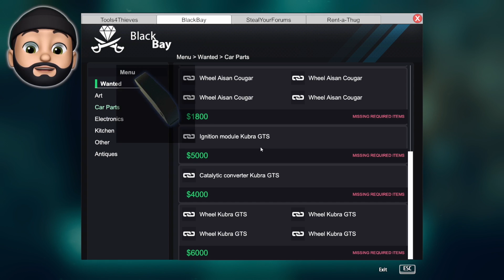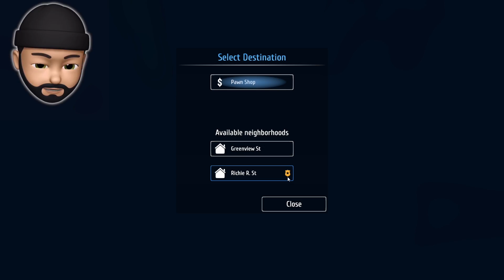NIGHT VISION GOGGLES!! | Thief Simulator #19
Thief Simulator IS AWESOME!! It's like House Flipper but you break into houses instead of fixing them up!!

➡ Next : Soon!

➡ Music Intro / Outro - Provided By Monstercat "Safe & Sound" by Nitro Fun

Join me, my dog Kopi and other friends on our adventures in video games. - I play lots of different games from Minecraft, Subnautica: Below Zero, Pokemon, and ROBLOX to your favorites or just plain random mobile games, indie games and more! Noodle on, Noodlers!